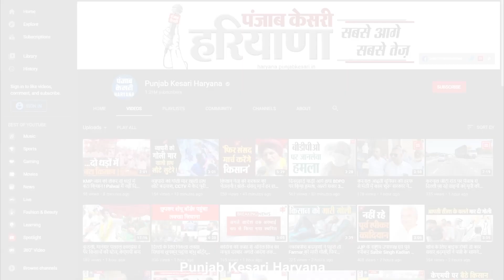वैक्सीन लगवाने जा रहे दंपति को बस ने मारी टक्कर, पत्नी की मौत पति घायल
हरियाणा में सड़क हादसे रूकने का नाम ही नहीं ले रहे...अब हाल ही में वैक्सीन लगवाने जा रहे दंपति की स्कूटी को बस ने टक्कर मार दी. दरअसल पानीपत के गीता कॉलोनी निवासी राकेश अपनी पत्नी निशा के साथ वैक्सीन लगवाने के लिए स्कूटी से राधा -स्वामी सत्संग भवन में गया था. सड़क पर बस चालक ने पीछे से स्कूटी को टककर मार दी. जिससे निशा की सड़क पर गिरने से मौत हो गई जबकि राकेश गंभीर हालत में राहगीरों द्वारा पानीपत के सामान्य अस्पताल में भर्ती करवाया गया.